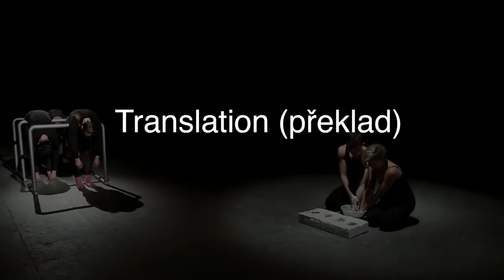"Translation (Preklad)" 2016, Performance Trailer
"Translation (Preklad)" originally premiered at the MeetFactory, Prague, CZ in November 2016. The 75 minute piece included a live musical score by the Czech duo BA:ZEL, with performances by Bora Debnarova, Radim Klasek, Kamila Mottlova, Tereza Silon, collaborator and choreographer Martin Talaga, and visual artist Kara Rooney.

The resulting action examined the complexities of translation across language and cultures, one in which the diacritical line between personal and collective is dissolved by a libidinal linguistics, enacted through the collision of bodies, object, and spoken word.